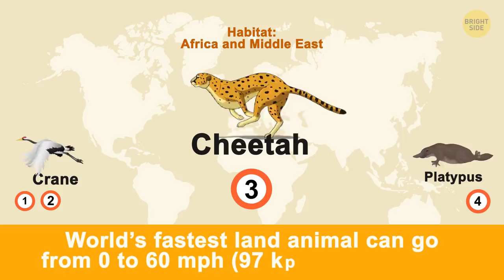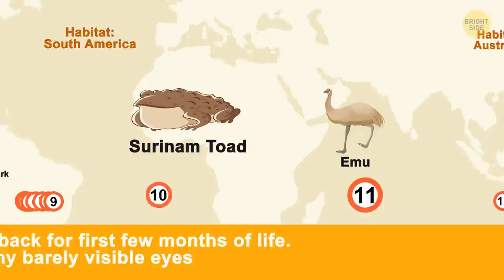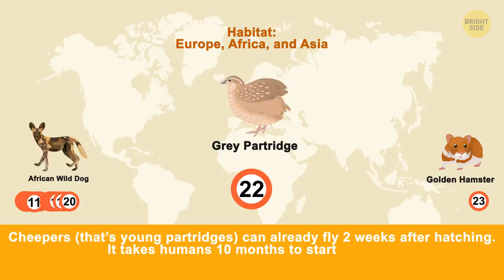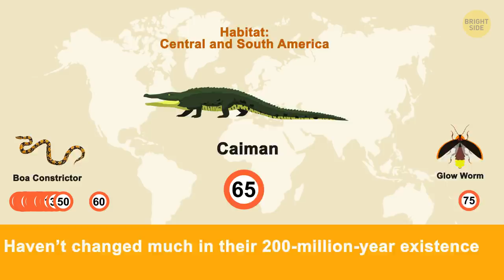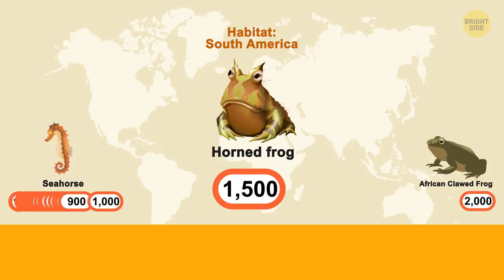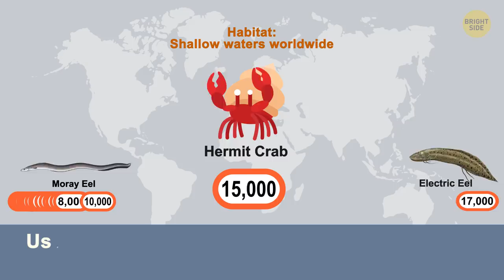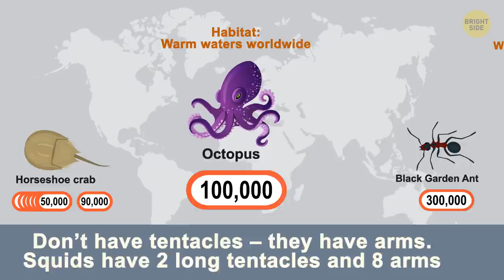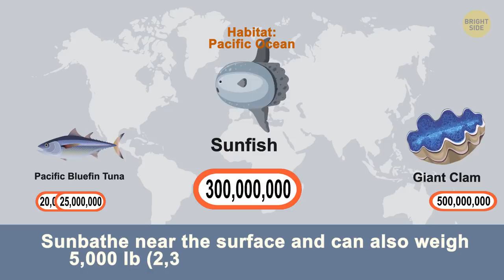Which Animal Has the Most Babies at Once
What animal has the most babies at one time? When it comes to biology, any species’ primary goal is to perpetuate itself. Our own species usually makes just 1 successor at a time, while a queen ant can make thousands a day. That’s far from the maximum, but let’s start small on roughly how many offspring this planet’s animals can have…

For example, elephants, giraffes, camels, zebras, and humans typically have a single youngling at a time. African wild dog has a litter of two to 20 pups. Salamanders lay up about 300 eggs at a time. Piranha lays about 5,000 eggs in the nest. But there are creatures that lay up millions of eggs at once!